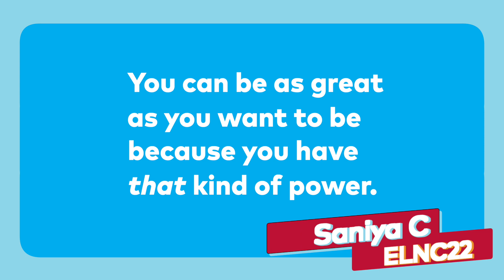EL Education 2023 National Conference - Join Us!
The 2023 EL Education National Conference will be held in Denver, CO from November 30th to December 2nd.

EL Education’s National Conference brings together people from all over the world who are motivated by a shared vision of what is possible for all K–12 students. ELNC helps educators prepare students to contribute to a better world. Our conference sessions are “for practitioners, by practitioners,” with presenters illuminating commonalities and sharing their collective wisdom and expertise related to EL Education curricula, the Three Dimensions of Student Achievement, and the Core Practices.

This year we’re excited to add new session types and lengths to reach multiple audiences—including school and district administrators, instructional leaders, school board members, and curriculum specialists—with diverse goals.